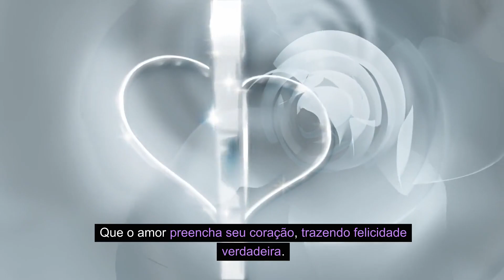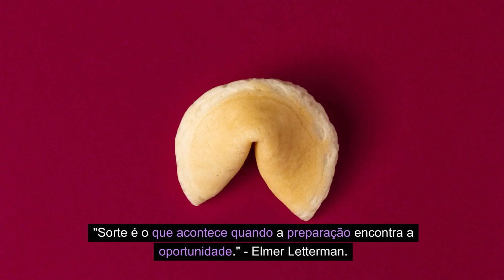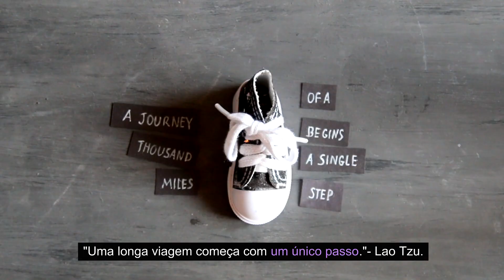Transforme 2024 em Seu Melhor Ano: Descubra Como!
Prepare-se para um 2024 inesquecível com este vídeo cheio de inspiração e dicas práticas! 🌟 O Dr. Ademilson Ferreira compartilha segredos poderosos para saúde, prosperidade e felicidade. Aprenda a estabelecer metas alcançáveis, cultivar hábitos positivos e manter a motivação durante todo o ano. Este vídeo é um guia essencial para quem deseja fazer de 2024 o melhor ano de suas vidas. Não perca! ✨